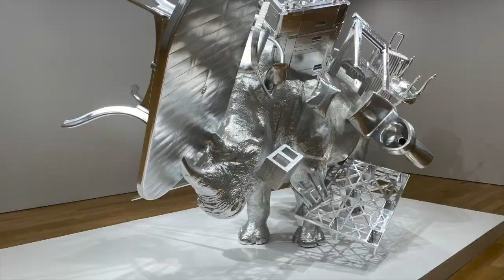Christie's New York. Preview. 21st Century Evening Sale.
11 May 08:00 PM EDT
The sale contains works dating from the 1980s to today.